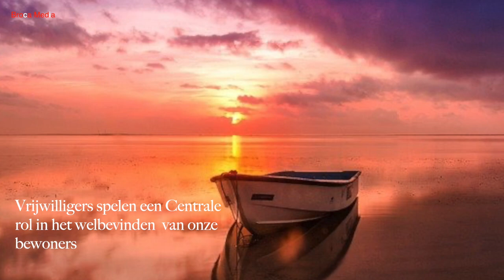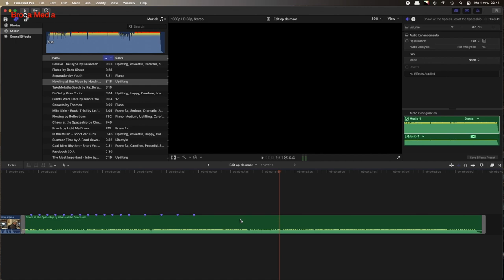Broca Media. Editen op de maat van de muziek. FinalCut Pro. Abdobe Premiere Pro.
In deze video leg ik uit hoe beelden in de edit versterkt kunnen worden met muziek. De techniek die ik gebruik is heel simpel, je moet het alleen even weten. Leer binnen 10 minuten hoe het werkt en maak de mooiste producties video's.